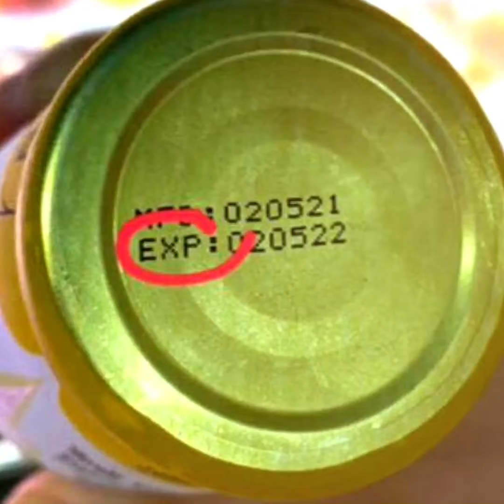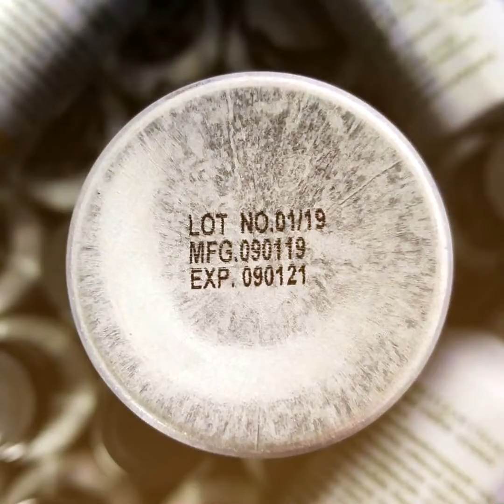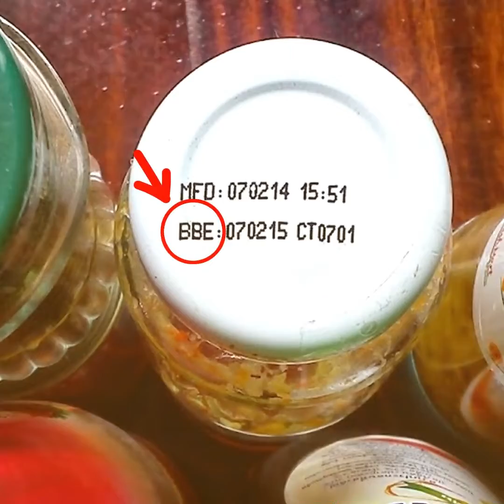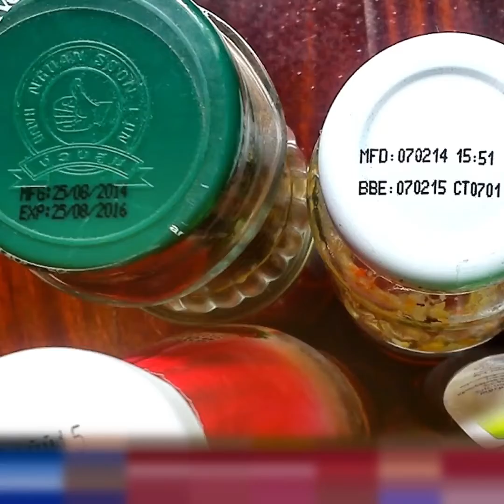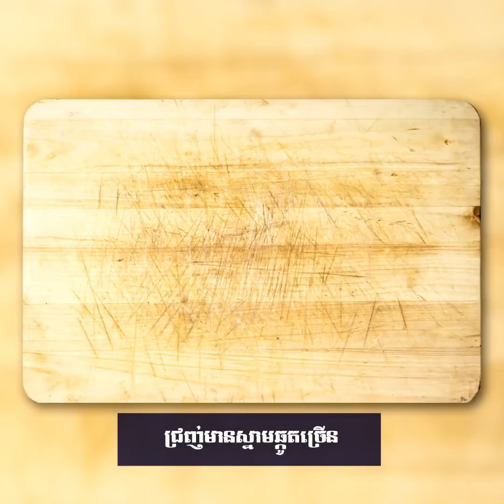សូមកុំយល់ច្រឡំបន្តទៀតរវាង EXP - BBE - BBF មើលវីដេអូនេះហើយ លោកអ្នកនឹងជ្រាបកាន់តែច្បាស់